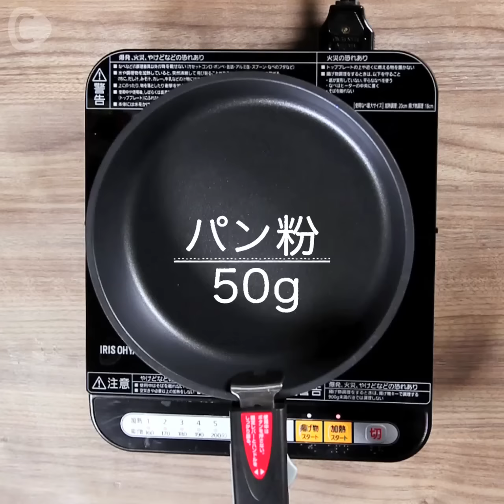ダイエッター必見！高野豆腐のラスク｜C CHANNELレシピ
高野豆腐って美容や健康維持に必要な栄養もたっぷりでダイエットしながら美肌作りもできちゃう優秀食材♪
ヘルシーなのに食べ応え抜群！
置き換えおやつにいかがですか？

‹材料›（２５〜３０枚程度）
・ 高野豆腐 　4個
・ 豆乳 400ml
・ メープルシロップ　適量
・ チョコレートシロップ　適量
・ 抹茶シロップ　適量
・ ブルーベリージャム　適量
・ 無糖ヨーグルト 適量
・ はちみつ 適量

‹作り方›
1. 温めた豆乳を４等分し、それぞれにシロップを適量入れる
（糖分が気になる方はシロップなしでもちろんOK！）
2. 高野豆腐を①の中にひたし１５分ずつ裏表を返しながらひたす
3. 包丁でカットできる固さになったらなるべく薄くカットし水気をきる
4. アルミホイルの上に並べてトースターで１５分程度焼いて完成
（水分が多い場合は焦げないようにアルミホイルをかぶせて調整してみてください）
5. はちみつヨーグルトにつけて食べると美味しいです

② ヘルシー!美味しい!ささみピザ♥
女子会にオススメ!
ヘルシーで美味しい、ささみを使ったピザです♥

③ 包丁いらず！もやしでヘルシーお好み焼き☆
包丁を使わずに材料を混ぜるだけ♪
簡単なのにもやしでヘルシー＆ボリューム満点！お財布にもやさしいです！

④ 揚げない！ヘルシー！ アボカドの生コロッケ
炒めたパン粉で作るヘルシーなコロッケはいかが？
いろんな具材を入れて何が入っているかみんなで当てるのも楽しいかも♪

⑤ こってりヘルシー！厚揚げのニラ肉巻き
簡単につくれる肉巻きです！
厚揚げ、ニラ、豚バラがマッチします♡

メキシカンチキンライス☆速水もこみちプロデュースのキッチンググッズで作る
マグロのネバネバ丼☆速水もこみちプロデュースのキッチンググッズで作る